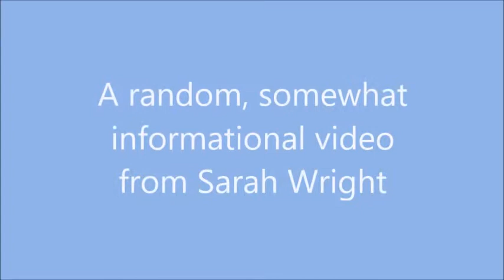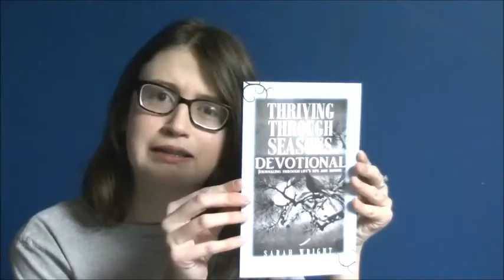A Random, Somewhat Informational Video From Sarah Wright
Sarah Talks a lot about how she hasn't been doing so great with writing blogs and making videos. She apologizes and makes a ton of excuses. There is a decent gag real at the end... Enjoy at least part of it.